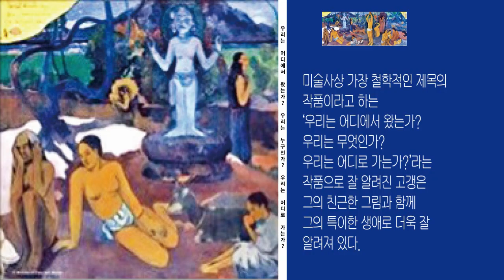미술전문방송 아트원TV / 2월 이종태 아트칼럼 - 우리는 어디에서 왔는가? 우리는 누구인가? 우리는 어디로 가는가?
- 우리는 어디에서 왔는가? 우리는 누구인가? 우리는 어디로 가는가?(고갱작)
- 2022. 2..